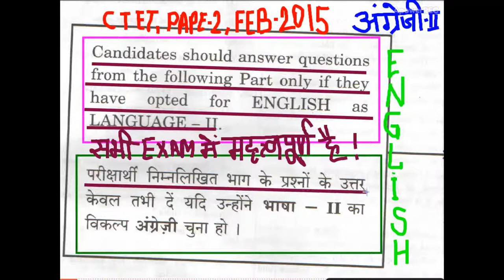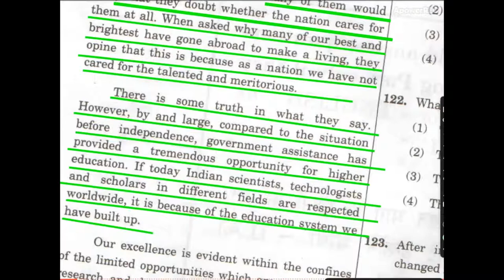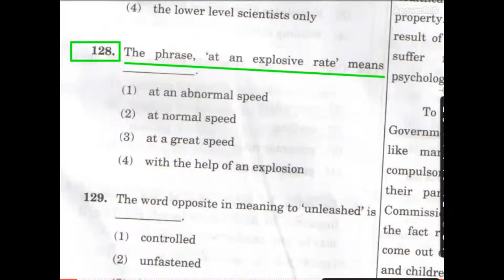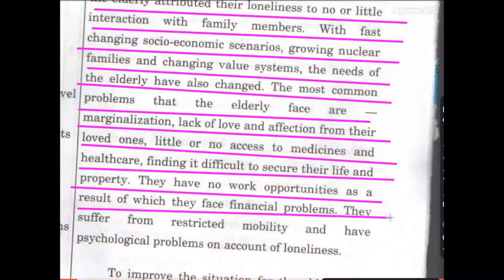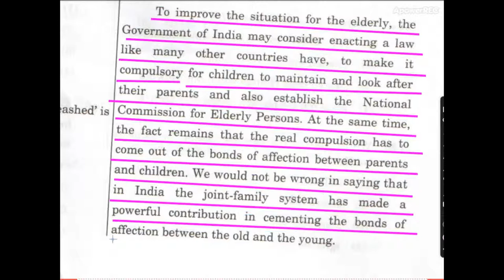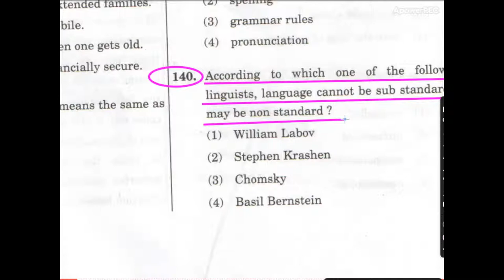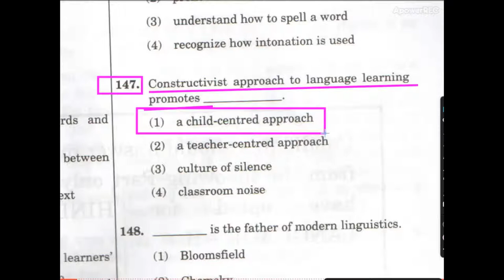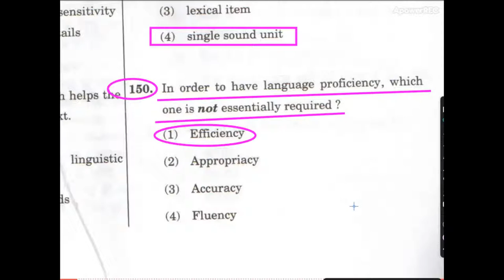CTET PAPER 2 ENGLISH 2 FEB 2015